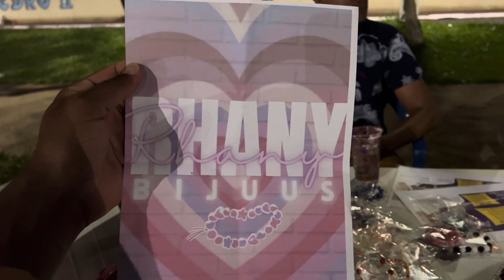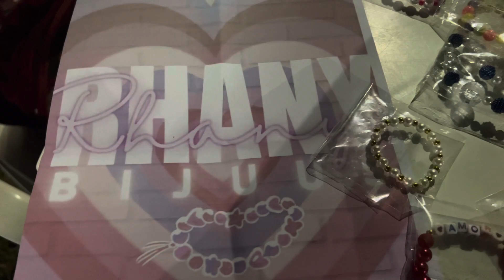RHANY VEIO DE CUIABÁ 1400 KM TOMAR MEU AÇAÍ